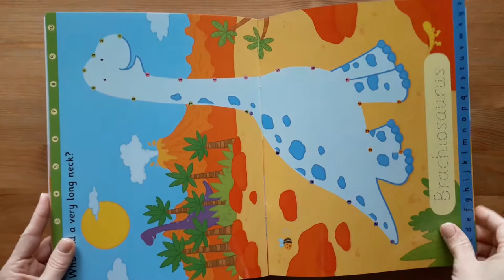Dinosaurs dot to dot wipe clean - Usborne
The perfect book for dinosaur-loving children to practise number sequencing, writing and pen control. Each page has a dot-to-dot dinosaur for children to draw, with questions such as “Which dinosaur was as big as two buses?”, and space to trace the dinosaur’s name underneath. The special pen means pages can be wiped clean and completed again and again.